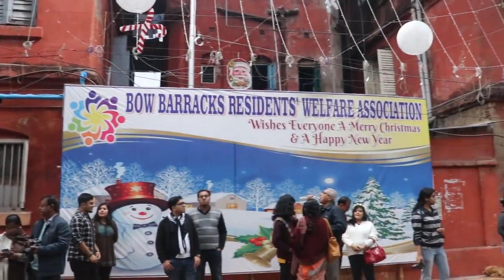Christmas vlog | St. Paul's Cathedral | Bow Barracks | Happy New Year 🤩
I visited St. Paul's Cathedral and Bow Barracks on 25th December 2019. Here are some glimpse of Christmas celebration over there.